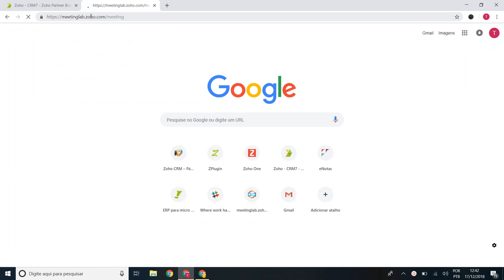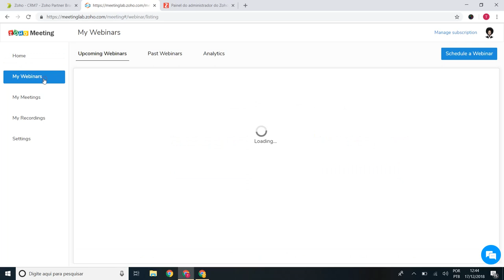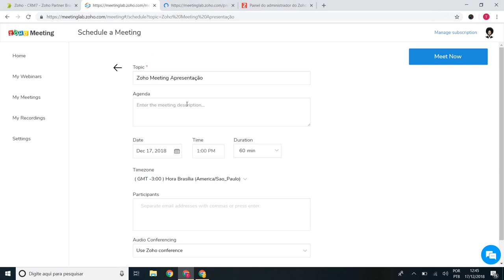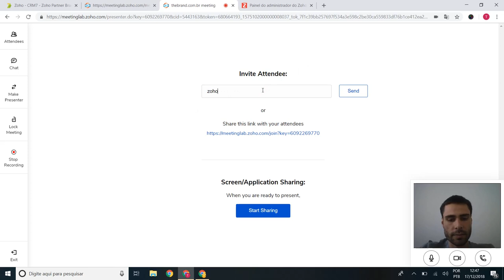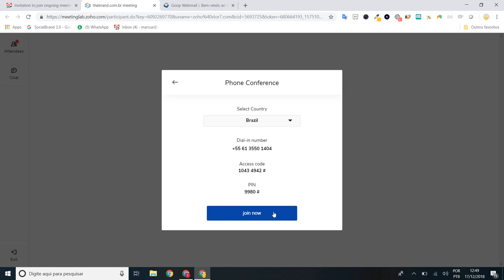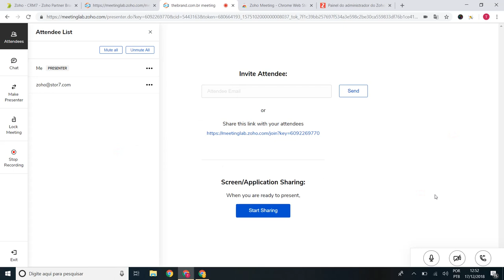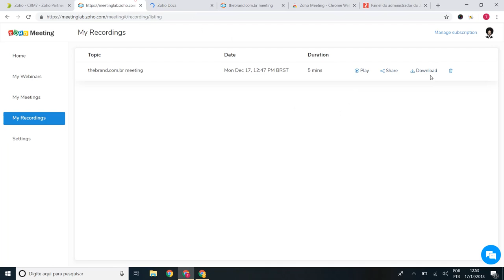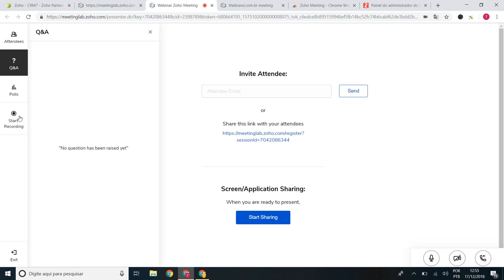Visão Geral Zoho Meeting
Introduzindo o Zoho Meeting para reuniões e webinar.